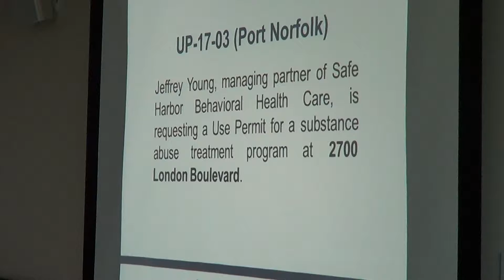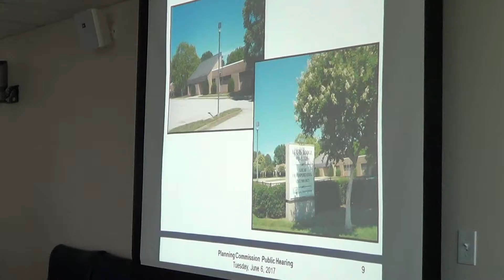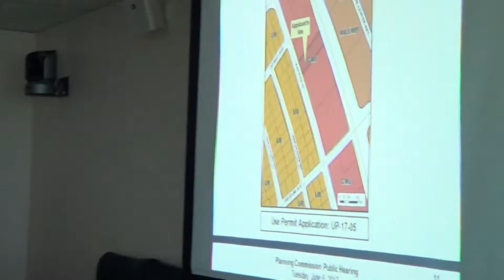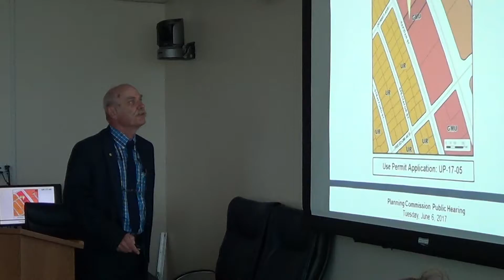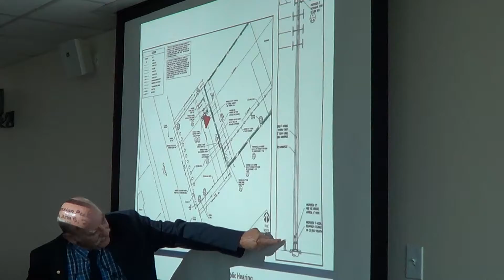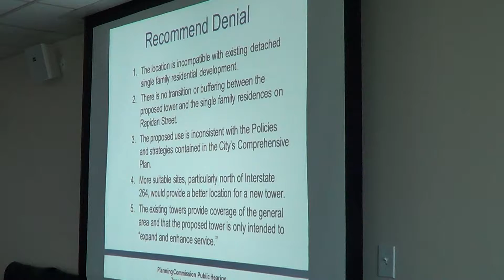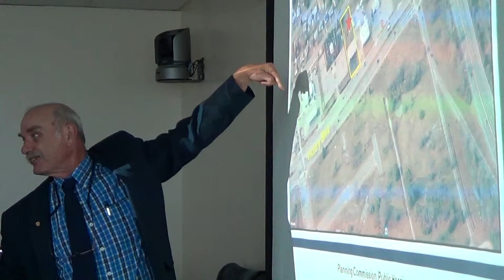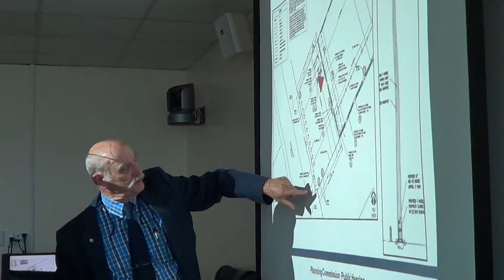Portsmouth Planning Commission Work Session 06062017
Planning Commission Public Work Session for June 2017